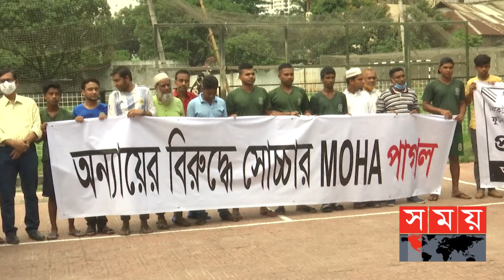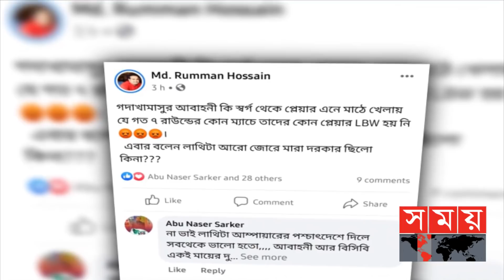সাকিবকে নিষিদ্ধের প্রতিবাদে উত্তাল ঐতিহ্যবাহী মোহামেডান ! | Shakib Al Hasan | SOMOY TV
এদিকে, সাকিবকে ৩ ম্যাচ নিষিদ্ধের প্রতিবাদে উত্তাল ঐতিহ্যবাহী মোহামেডান স্পোর্টিং ক্লাব প্রাঙ্গণ। ক্লাব কর্মকর্তা এবং সমর্থকরা একে স্বেচ্ছাচারী এবং একপেশি উল্ল্যেখ করে পুনর্বিবেচনা করার দাবী জানান।সেই সাথে ম্যাচের দুই আম্পায়ার ও আবাহনী কোচ খালেদ মাহমুদ সুজনকে কেনো শাস্তির আওতায় আনা হবে না.